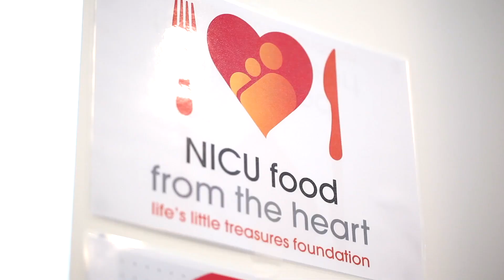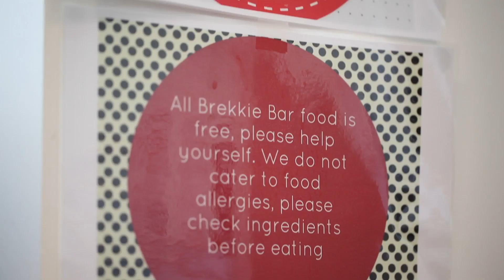Life's Little Treasures Foundation (LLTF) - Supporting families of premature & sick babies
LLTF Volunteer Michelle Barry has won the Westfield Local Heroes  award for 2019, representing the Life's Little Treasures Foundation

Giving food and comfort to parents of sick babies
She is Passionate. Empathetic. Tireless

Driven by a deep sense of caring, former nurse Michelle Barry has found a way to provide much-needed support to families with sick or premature babies at the Royal Northshore Hospital in Sydney.

“One of the great aspects of the program is to create a social environment with food to bring people together. That’s the unexpected benefit of the "Brekkie Bar,” says Michelle.

"Michelle has been volunteering for the Foundation for 2 years and is a much-loved team member, we are absolutely thrilled for her and the $10,000 prize will enable us to do so much more for families in hospital"
CEO/ Co-Founder
Shusannah Morris